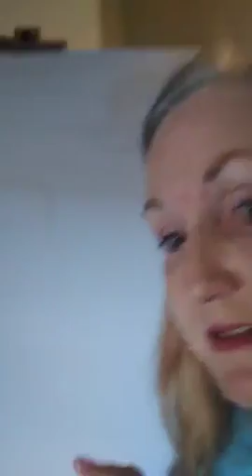Welcome to Healing through art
Welcome to Patrons of promoting the Healing through art movement.